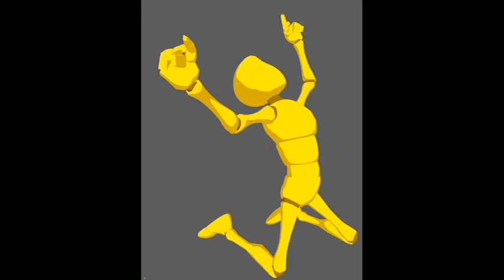Animation 2 Demo Reel